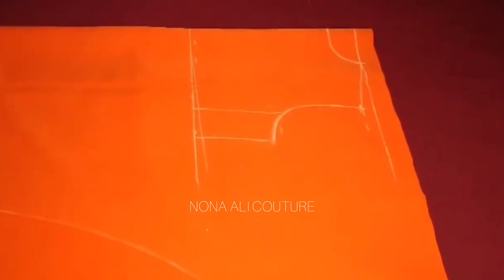Sewing a one shoulder baby dress for a 3 year old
One Strap Baby Frock Cutting and Stitching
One shoulder Baby Frock Cutting and Stitching
If you are interested in starting your own small project in tailoring children's dresses, follow the playlist of children's dresses, a detailed explanation without a pattern for beginners 👇✂️ If you liked the video, do not forget to like 👍 and subscribe to the channel 🎀 and activate the bell 🔔 to receive all new how to make a flower girl dress Custom baby dresses Follow me on Instagram tiktok Twitter Facebook groups
Babyfrock
Frockcutting
Chotibacchikifrock
Frockksebnaye
Frockcuttingandstitching
Partywearfrockforbabykids
Frockcuttingstitching
Howtomakebabyfrock
Frockdesignforgirls
Frockdesigncutting
Babyfrockdesign
Babydress
Babyfrockdesignsummer
Umbrellafrock
3 years baby frock cutting and stitching
frill baby frock cutting and stitching
baby frock design
baby frock for beginners
dress design for girl
beautiful dress design for girl
baby peplum top cutting and stitching
Stitchingmadeeasy
Latest frock designs
Best Frocks
Latest Designs
Beautiful baby frock
Dress design
6 month baby frock
3 years baby frock
Samar baby frock design
Winter baby frock
Pinki DIY
3 years baby frock
Girl dress design
Midi dress
Girl midi dress design
One shoulder baby frock
Trending Tops
3-4 year baby frock cutting and stitching
2-3 year baby frock cutting and stitching
frock design
frock design for girls
design dress
Evening_dress_ for_children
 # Occasion_dress
kids' dresses
fluffy dress
frock dress
designer frock
long frock for girls
new frock design
cotton frock
long frock suit
umbrella frock
frock designs for girls
frock
frock for girls
sewing